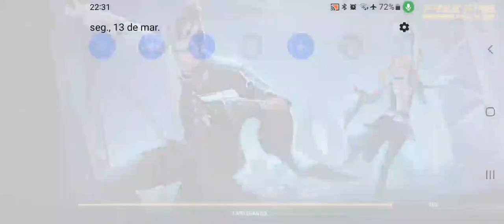joguei uma partida de free Fire muito top